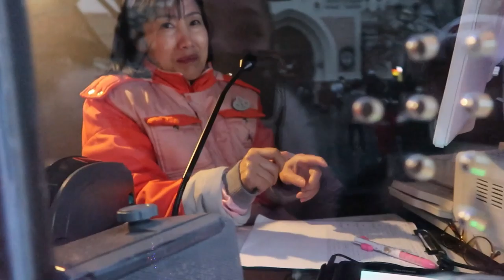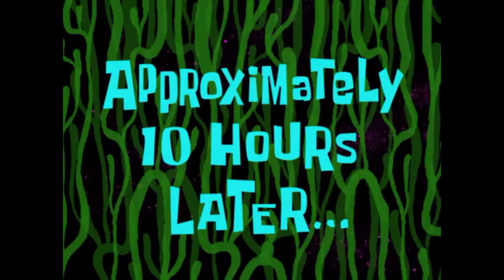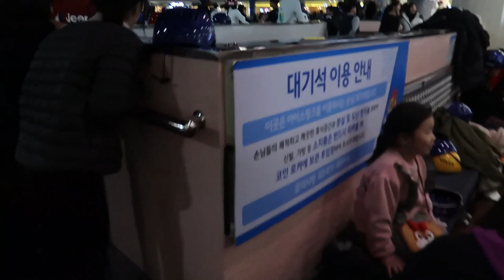KOREA WITH MY OPPA ( PART 1)